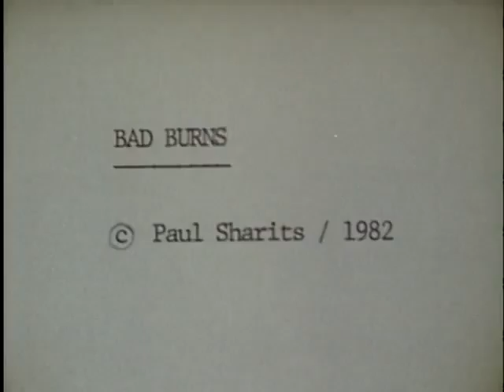Paul Sharits "Bad Burns " 1982